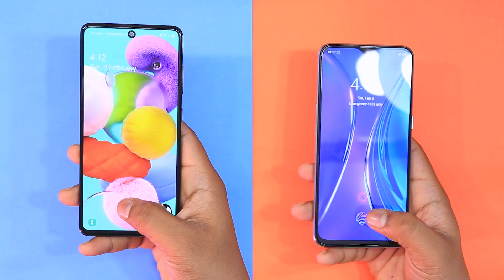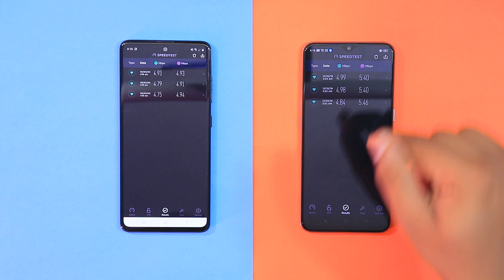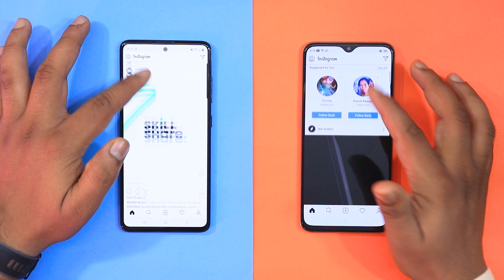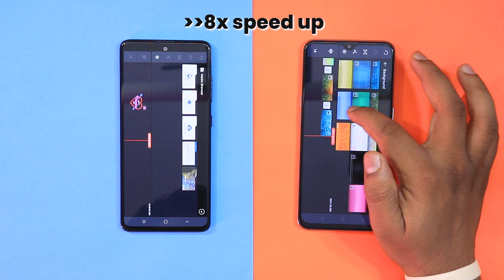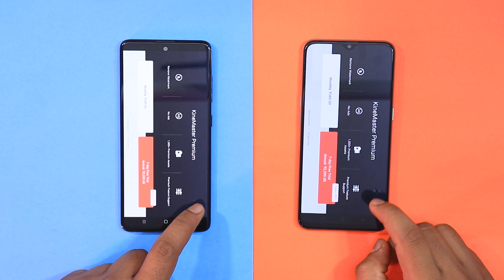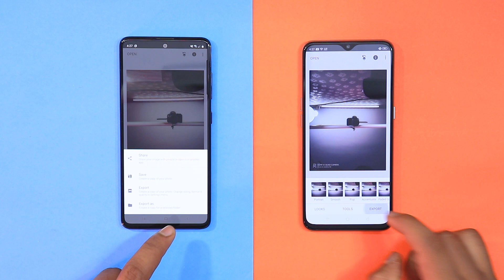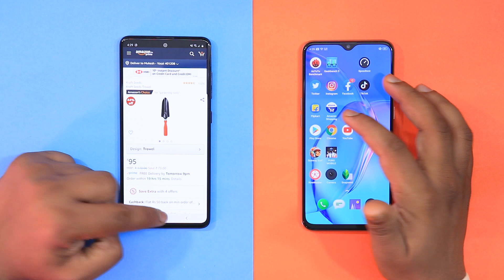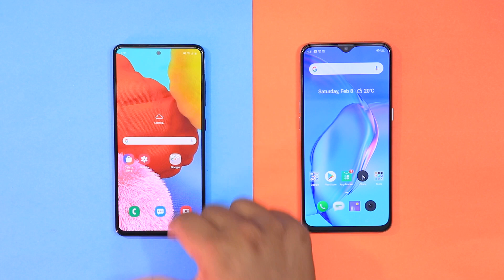Samsung A51 vs Realme X2 Speed Test: Exynos 9611 vs SD 730G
Samsung a51 vs realme x2 speed test
realme x2 vs Samsung a51 speed test
Exynos 9611 vs SD 730G

≕ NEW HERE? ≔
Hi! My name is Mukesh Kanvadiya and I live in Mumbai. New videos on my channel every Monday, Wednesday, and Friday +Bonus. I upload tech reviews, how-to / behind the scenes travel & lifestyle videos as well as Doing Full Time Job as Motion Graphic Animator.

Other Techy Pathshala Videos.

Sukhriya Video Dekhne Ke Liye :)